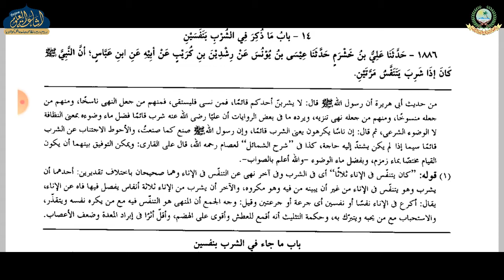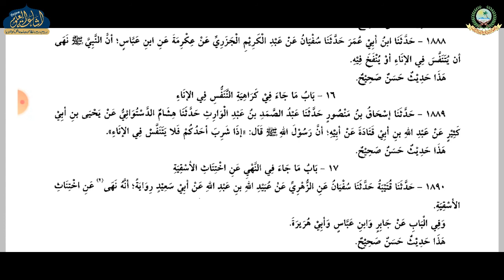TIRMIZI SHAREEF | JILD SANI | DARS 37 | MAULANA RIZWANUDDIN SAHAB MARUFI | ISHAATUL ULOOM ONLINE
جامع ترمذي
جلد ثانى
درس 37
الصف السابع
مولانا رضوان الدين صاحب معروفي